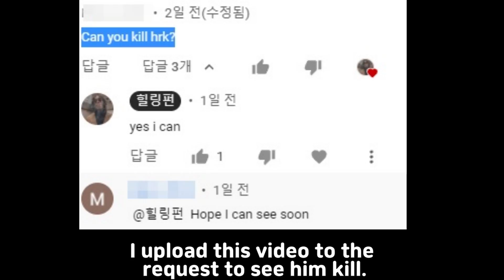some person was asked to kill HRK / มีคนขอให้ฆ่าHRK 댓글 HRK 죽이는거가능? OKAY!3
I saw a comment where someone wanted to kill HRK.
เห็นคอมเม้นท์ที่ใครบางคนอยากฆ่า HRK555
물리성불한 하트록커 영상입니다.